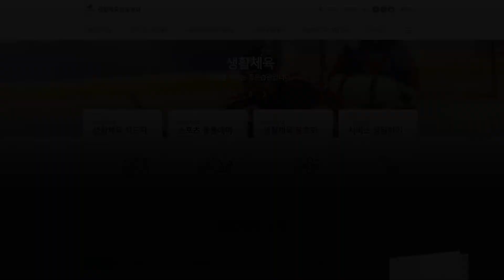[통합체육 수업안내서 동영상] 건강 - 순발력을 기르는 운동하기(중등7-10)